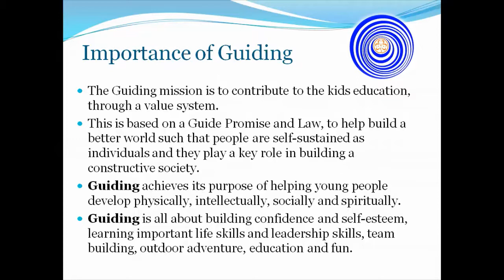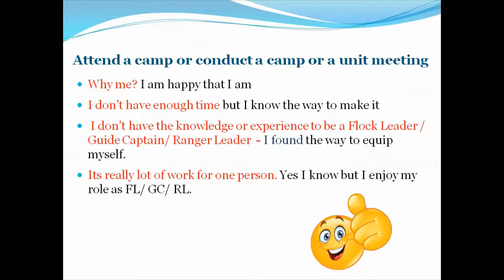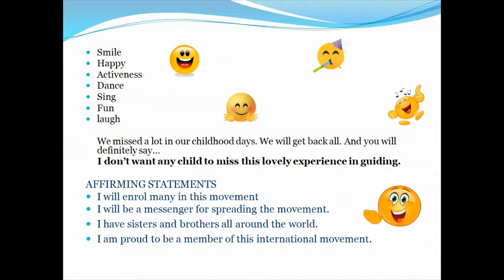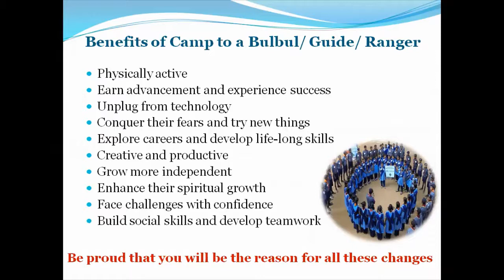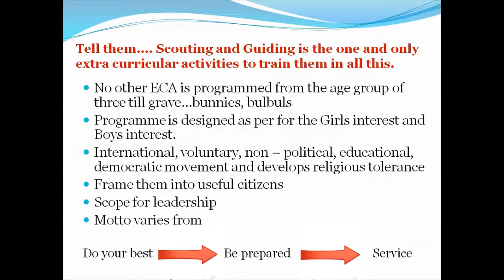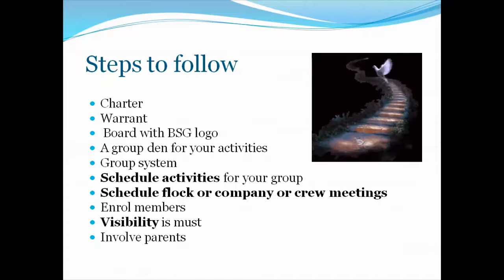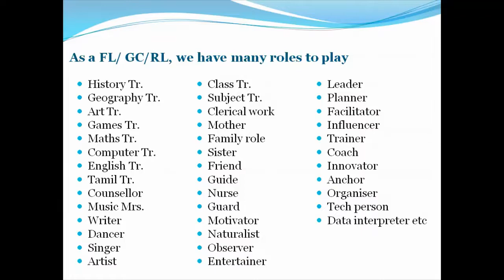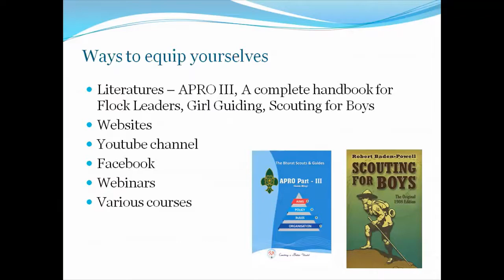Importance of Guiding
Document from Saraswathy LT(B)